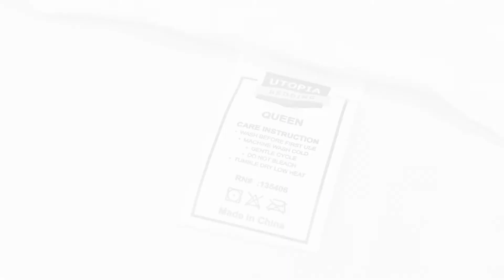Utopia Bedding Flat Sheet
Dress your bed lavishly with this flat sheet that comes in 4 different sizes (Queen, King, Full, and Twin). Featuring a plain weave, this solid white sheet coordinate easily with your existing bedding set. It can also be used in hotels and as table cloths or designed as curtains. Added to this, 4 inch hem on sides add elegance and style. Made of the finest brushed microfiber yarns, this sheet creates a new standard in softness and breathability that makes it really hard to get out of bed in the morning. Also, this sheet has a plush texture and could be cleaned quickly and conveniently through machine wash.